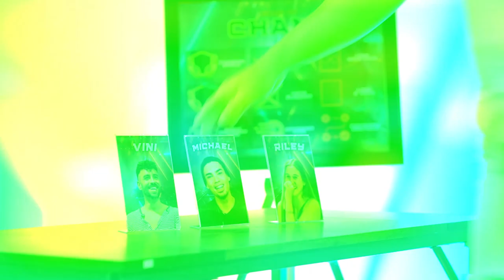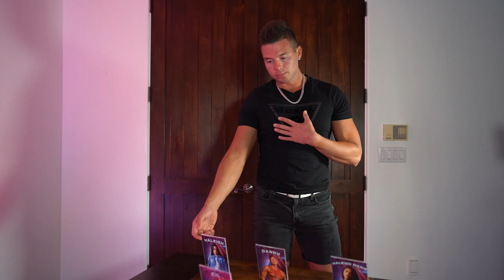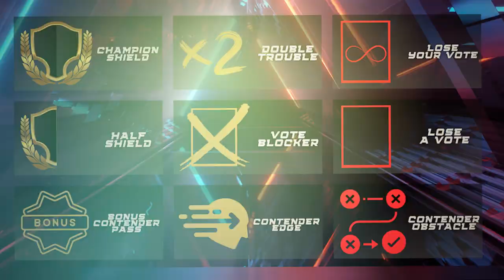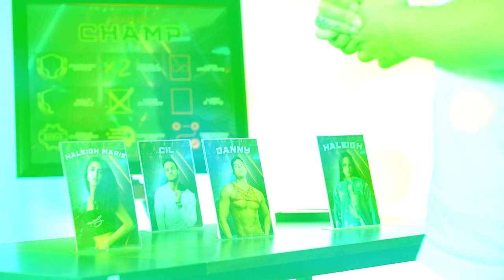CHAMP: Phoenix | Ep. 9 | Expect The Unexpected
The "CHAMP Series" is a new, upcoming reality competition series streaming on YouTube. Champ Calloway hosts and produces an all new season, "CHAMP: Phoenix" that will captivate viewers with game-changing twists and competitors who have inspiring, diverse backgrounds. Season 3 of CHAMP launches onto the social media platform with returning CHAMP Series photographer, Chris Christy, as a judge alongside Champ and a prize package awarded to the Champion filmed in the flaming hot desert of Phoenix, Arizona.